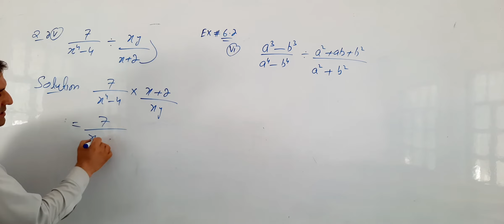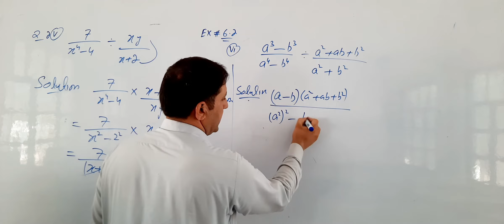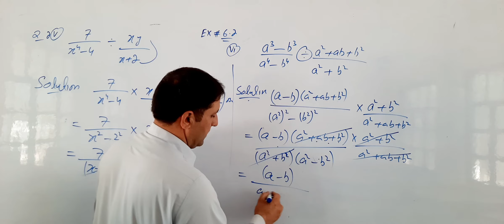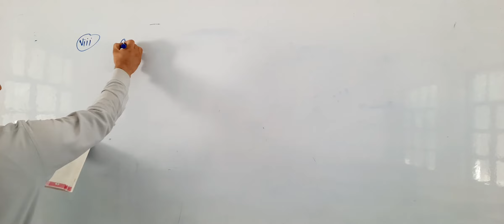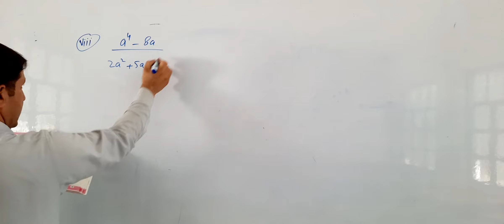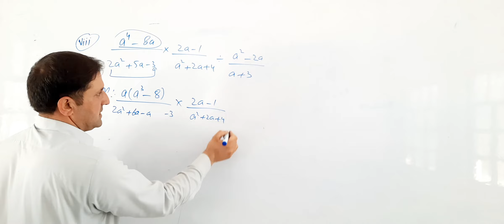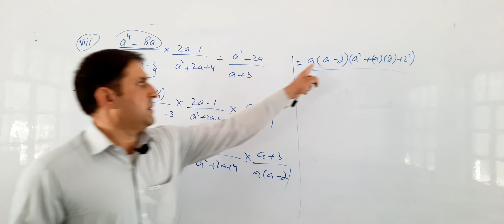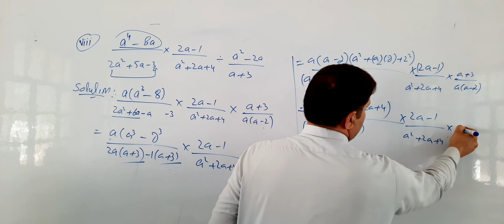math 9th exercise 6.2// questions no # 2(v ,vi, viii) kpk textbook